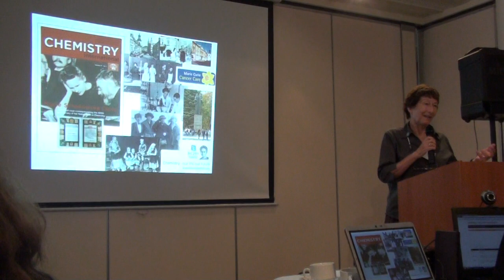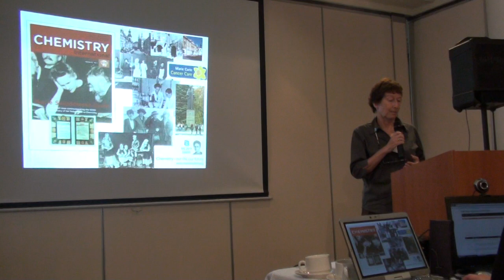Professor Mary Garson (UQ) talks about Marie Curie - Brisbane IYC2011 Breakfast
University of Queensland's Professor Mary Garson talks to the Brisbane Women Sharing a Chemical Moment in Time" Breakfast about the life and times of Marie Curie as part of International Year of Chemistry 2011 (IYC2011)
7am - 10am
18th of January 2011
Diana Plaza Hotel, Woolongabba, Brisbane, QLD Australia